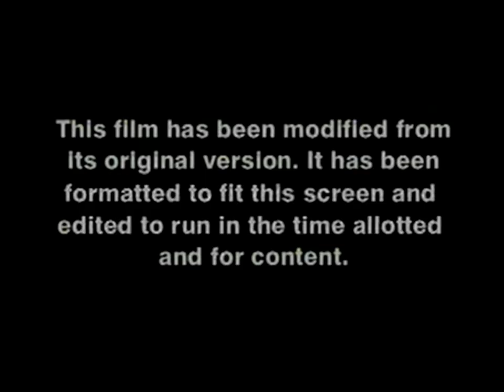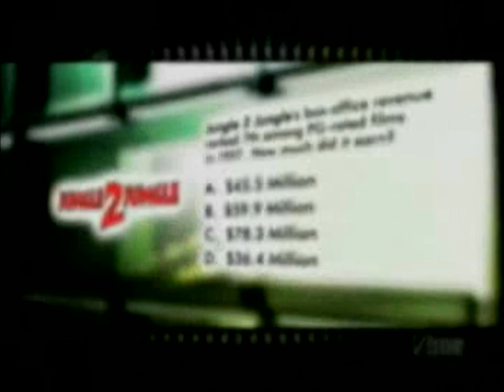KTLA The CW 5: Weekend Film Festival: July, 2007 Intro & Commercial Bumpers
During the Premiere of the American Remake Comedy, "Jungle 2 Jungle" (1997). Starring: Tim Allen, Martin Short, Sam Huntington and JoBeth Williams. Directed By: John Pasquin.